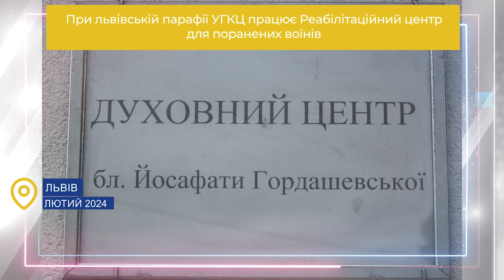Звернення Глави УГКЦ у 108-й тиждень повномасштабної війни, 10 березня 2024 року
Поширюйте відео!

Україна молиться!